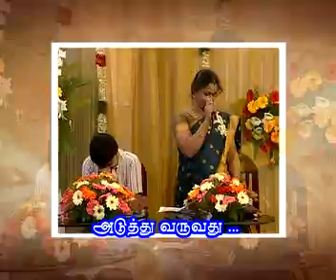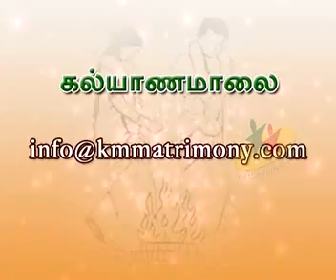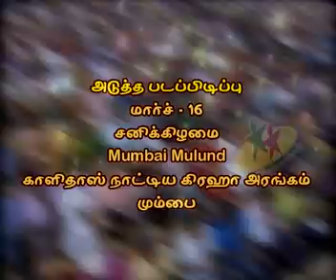Kalyanamalai, Chennai Sun TV Shooting Episode 629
Kalyanamalai, Chennai Sun TV Shooting 17th February, 2013 Episode 629